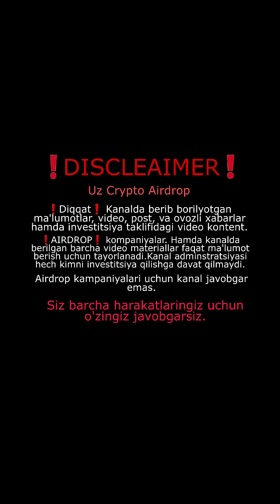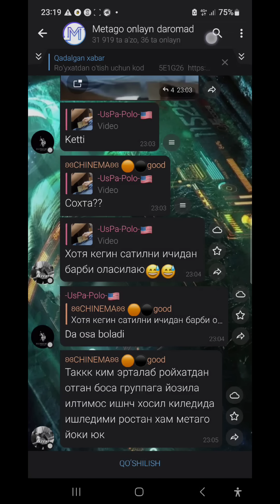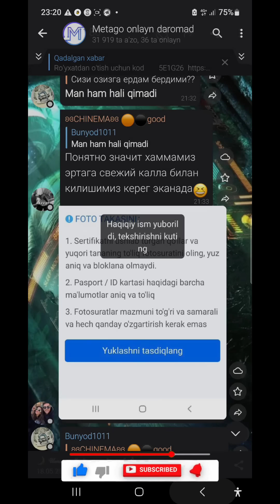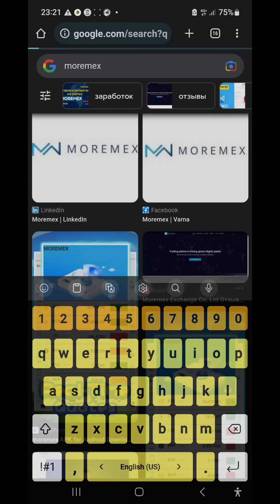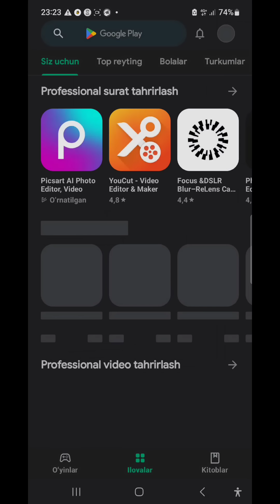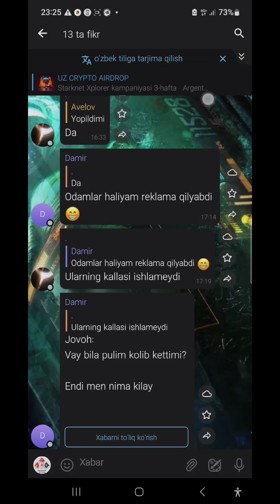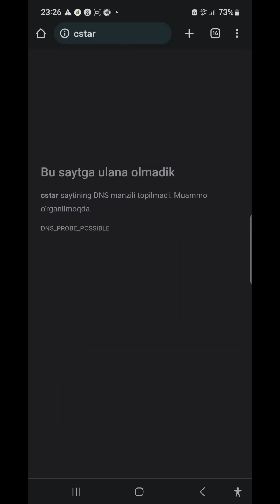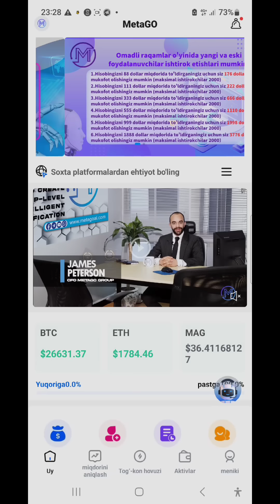Metago Yopildi O'zbeklarni uxlatishdi.Metago yopildimi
metagoga pul solish
metagodan pul chiqarish
metagodan pul topish
internetda pul ishlash
metago xalolmi
Metago yopildimi
Metago scam
O'zbeklarni uxlatishti
Metago ga pul tashlash
Sarmoyasiz pul ishlash 2023
internetda sarmoyasiz pul ishlash 2023
internetda pul ishlash 2023
internetda pul ishlash haqida
internetda pul ishlash 2022